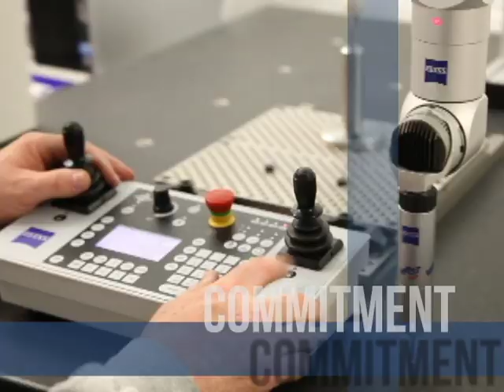Aggressive Grinding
This video is for Aggressive Grinding to use for their website. It's a a short "commercial" simply explaining a little about the company. Some footage you see in the video will be used in another video i'm working on. The video will be explaining a lot about other local machining industries in the Latrobe area.

I wanted to thank Aggressive Grinding for letting me film their corporation. I would also like to thank EWCTC for letting me use and borrow equipment.

Filmed with Cannon 5D
Edited with After Effects CS5 and Premier Pro CS5